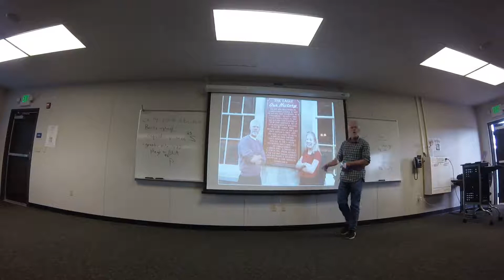Chapter 14 Part 4